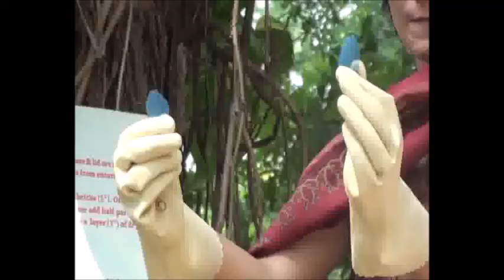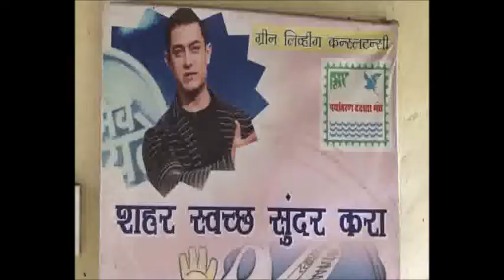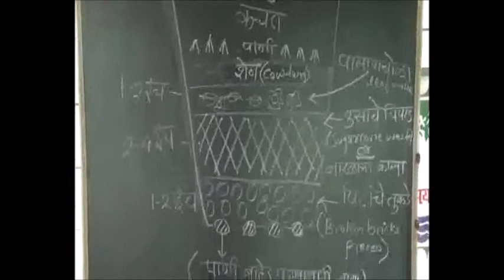Magic bucket Marathi